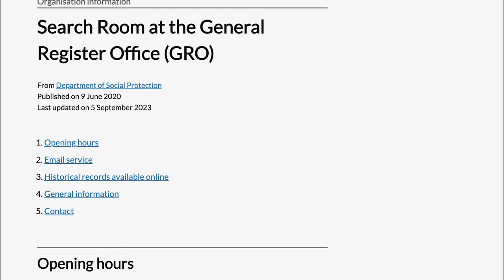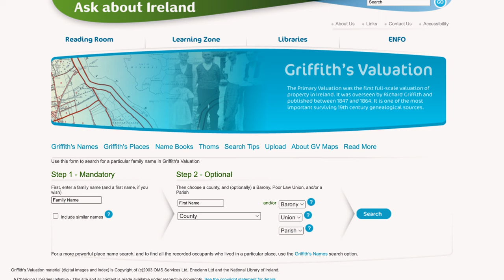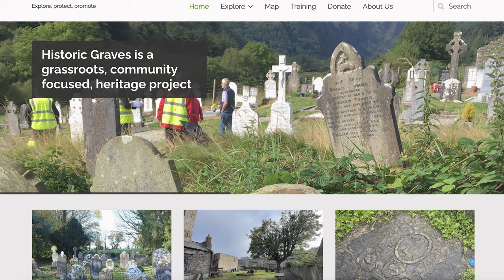Why Irish Genealogy Is So Difficult | Ancestral Findings Podcast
AF-829: Why Irish Genealogy Is So Difficult

Let’s discover the intricate challenges of tracing Irish genealogy. From lost records to migration patterns, delve deep into the reasons behind the difficulties and learn how to navigate them effectively.